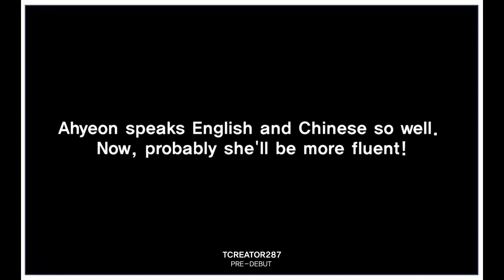BABYMONSTER PREDEBUT AHYEON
BABYMONSTER, YG Entertainment's new girl group, is reportedly scheduled to make its debut in the first half of 2023.